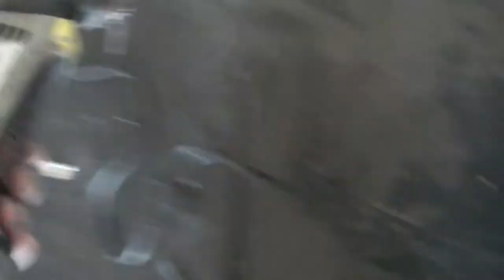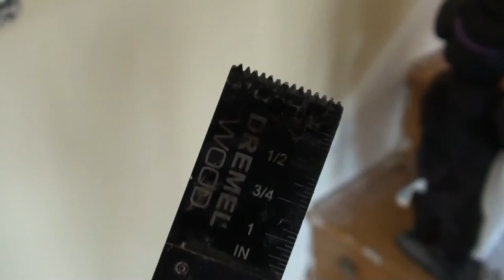ANGEL SAYS HI